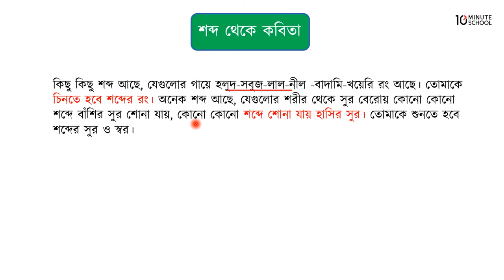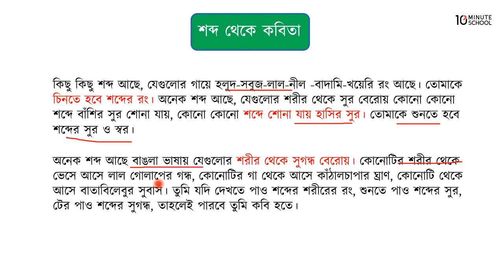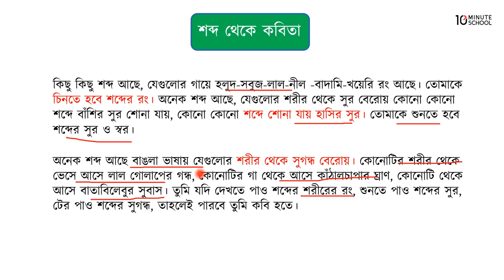শব্দ থেকে কবিতা - মূল গল্প - পর্ব ০২ [Class 7]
আমাদের কোর্সসমূহ:
নন- একাডেমিক: